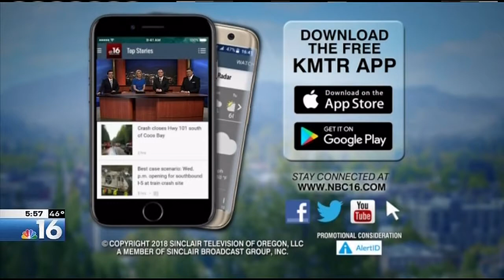Stephanie Domurat KMTR "Goodbye" Video